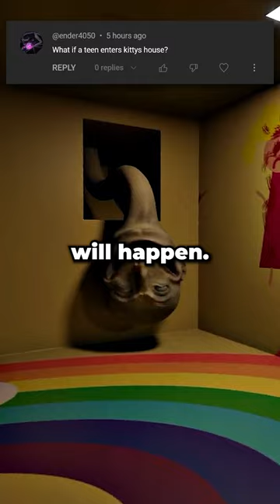☁️What IF A TEEN ENTERS LEVEL 974 (KITTY'S HOUSE)? - Found Footage☁️